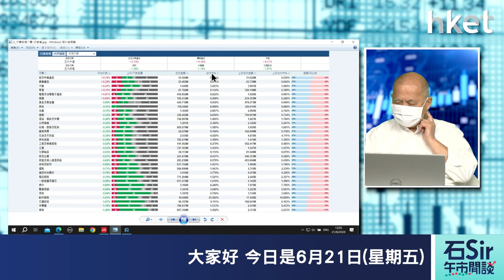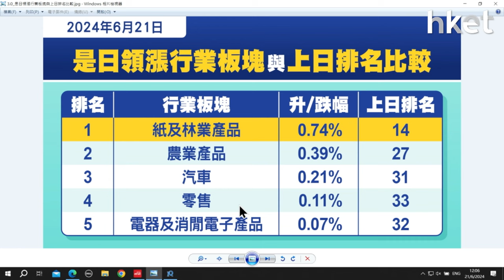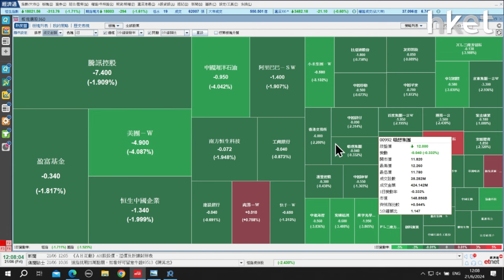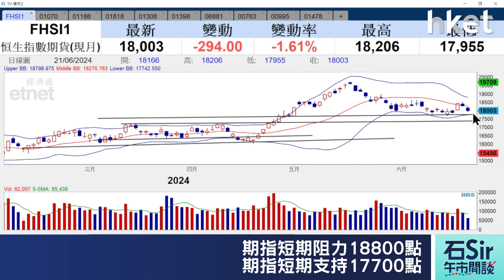石Sir午市閒談｜今日推介TCL電子、中國鐵建、 招金礦業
《香港經濟日報》專欄作者石鏡泉推介TCL電子（01070）、中國鐵建（01186）、招金礦業（01818），詳情待石Sir為你分析。